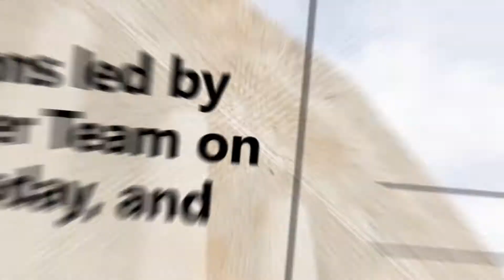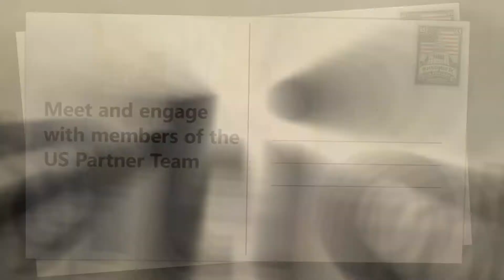Microsoft Inspire 2017 for US Partners - What to Expect in D.C.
Get a glimpse of all that Washington, D.C. has to offer and the experiences we have planned for US Partners, including the US General Session and the US Partner Celebration at the Smithsonian National Museum of African American History & Culture, both on Tuesday, July 11.